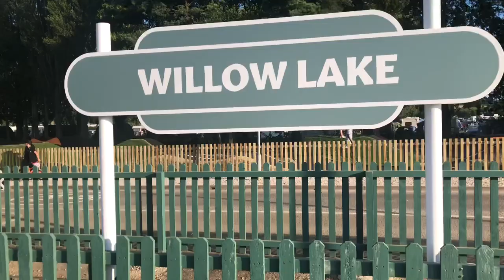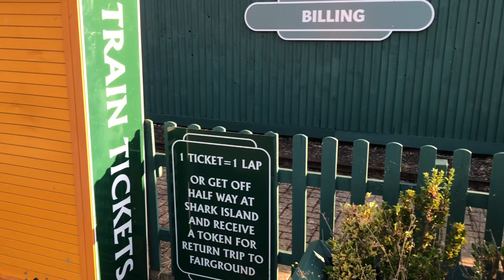Visiting Every Station on the Billing Railway!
Was kind of inspired by​⁠@NickBadley in a way for this video, it is a lot worse than his standards admittedly.

This video is also just a really deliberate sarcastic thing in general, pretending this is part of the actual UK Rail network.

Other channels: @CrimsonCX @CrimsonCX2